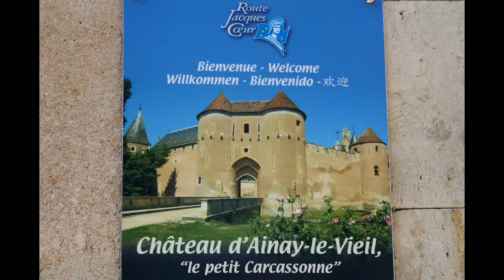® jardins d'Ainay-le-Vieil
En août 2018